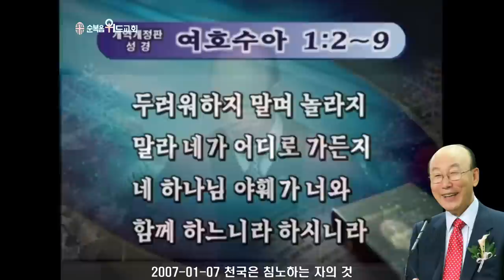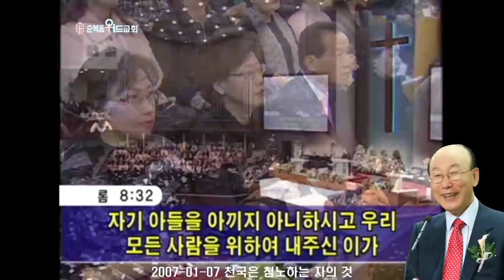조용기 목사님 레전드 설교 - 천국은 침노하는 자의 것 ▶ 수 1:2-9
496번째 제자이자 남양주에 세워진 교회입니다.

1. 소외되고 가난한 이웃을 섬기는 교회 입니다.
2. 세상 모든 자들에게 복음을 전하는 교회입니다.
3. 슬플 때나 기쁠때나 함께 하는 교회입니다.
4. 선교와 복음을 위해 헌신하는 교회입니다.

▶내용정리

이스라엘과 가나안 땅

 하나님께서는 이스라엘 땅을 가나안 땅을 이스라엘 백성에게 주셨습니다. 그러나 가나안에는 이미 칠족이 점령을 하고 땅을 차지하고 있었습니다. 땅 주인들이 있어요. 그들은 수 백년 동안 그 땅을 점령하고 그 땅에서 자자손손이 살고 있으므로 쉽게 땅을 내놓을 턱이 없습니다.

그런데 하나님께서는 가나안 땅을 이스라엘 백성에게 주었으니 쳐들어가서 빼앗으라고 말한 것입니다. 순순히 들어가면 내놓을 것이라고 말하지 않았습니다.
쳐들어가서 빼앗으라. 그것은 전쟁을 해야 된다는 것입니다. 전쟁을 하기 위해서는 마음에 올바른 자세가 되어야 전쟁을 할 수 있습니다. 마음이 준비되어 있지 못하면 침노해서 빼앗을 수가 없는 것입니다.

그렇기 때문에 이스라엘 백성들에게 가나안 땅에 들어가기 전에 여호수아를 불러서 하나님께서 부탁한 말씀이 있습니다. 가나안 땅에 들어가기 전에 하나님의 약속을 분명히 마음속에 기억하라고 말한 것입니다. 하나님의 약속을 알아야 마음이 평안하고 안정이 될 수 있는 것입니다.

제가 해외여행을 해보면 아무리 객지에 가더라도 지갑에 돈이 가득히 들어 있으면 조금도 겁나지 않습니다. 마음이 편안합니다. 돈이 있으니까 차를 못 타도 택시를 탈수가 있고, 집을 못 찾아 가도 호텔에 들어갈 수 있고, 음식도 사먹을 수 있으니 마음이 든든하지요.

그러나 객지에 아는 사람도 없고 갈 곳도 없는데 돈도 떨어지면 마음에 찬바람이 불고 움츠려지고 좌절과 절망이 다가오는 것입니다. 하나님의 약속은 우리 지폐 속에 우리 지갑 속에 있는 지폐와 같습니다.

돈이 가득 있는 것처럼 하나님의 약속의 말씀이 우리 마음속에 가득하면 말씀으로 말미암아 우리 마음에 안심이 되고 평안한 것입니다. 그렇기 때문에 이스라엘 백성들에게 하나님이 약속의 말씀을 주시면서 이것을 기억하라. 항상 내준 약속이 있다는 것을 기억하라고 말한 것입니다.

그 약속의 말씀은 수 1:3~ 4 “내가 모세에게 말한 바와 같이 너희 발바닥으로 밟는 곳은 모두 내가 너희에게 주었노니 곧 광야와 이 레바논에서부터 큰 강 곧 유브라데 강까지 헷 족속의 온 땅과 또 해 지는 쪽 대해까지 너희의 영토가 되리라”고 말씀한 것입니다

. 약속의 말씀을 기억하고 마음속에 평안과 안심을 가지고 쳐들어가라는 것입니다. 그리고 항상 하나님이 함께 하심을 믿으라는 것입니다.

어린아이는 부모가 같이 있으면 두려워하지 않습니다. 부모가 돌보아 주기 때문인 것입니다. 하나님이 우리와 함께 계신 것을 알게 되면 우리는 굉장한 힘이 생기고 용기가 생깁니다. 빽이 있다는 것을 알게 될 때 튼튼하지 않습니까?

옛날 6.25때 전쟁에 나가서 총에 맞아 죽으면 ‘빽’하고 죽는다고 했습니다. 빽이 없는 사람은 다 전쟁에 나갔지만 빽이 있는 사람은 이리저리 구멍에서 다 뽑혀 나와서 군대 안 나갔기 때문인 것입니다. 빽이라는 것은 뒤에 든든한 받침대가 되어서 힘과 용기가 되는 것입니다.

이스라엘 백성이 가나안 땅에 들어갈 때 알아야 될 것은 하나님이 떠나지 않고 항상 같이 계셔서 빽이 되어 주신다는 것을 확실히 믿으라는 것입니다. 눈에는 안보여도 귀에는 안 들려도 손에는 잡히는 것 없어도 하나님이 약속하셨으므로 그를 믿고 하나님께 의지하고 힘과 용기를 얻으라는 것입니다.

그리고 여호수아 1장 5절에 하나님이 약속의 말씀을 주셨습니다. “네 평생에 너를 능히 대적할 자가 없으리니 내가 모세와 함께 있었던 것 같이 너와 함께 있을 것임이니라 내가 너를 떠나지 아니하며 버리지 아니하리니”

얼마나 좋습니까? 모세와 함께 있은 것처럼 너와도 함께 있고, 너를 떠나지 아니하고, 너를 버리지 않고, 24시간 같이 있겠다하니 이보다 좋은 떡이 어디 있는 것입니까? 그러므로 강하고 담대하라고 말한 것입니다.

사람들의 마음속에 가장 걸림돌이 되는 것은 불안과 공포심인 것입니다. 우리는 모두다 마음속에 공포심을 가지고 태어났습니다. 이 세상에 살면서 언제나 불안과 공포심이 떠나지 않습니다. 무슨 일을 당해도 부정적인 생각이 들어오면서 불안하고 공포심이 있는 것입니다. 이것을 극복해야 되는 것입니다. 불안과 공포보다 더 큰 힘은 무엇입니까? 믿음이 불안보다 공포보다 더 큰 힘이 되는 것입니다.

믿음이 없으면 불안과 공포로 좌절되고 말지만 믿음이 있으면 불안과 공포를 극복하고 나아갈 수가 있는 것입니다. 그렇기 때문에 하나님께서는 믿음을 가지고 불안과 공포를 극복하고 강하고 담대하라고 말한 것입니다.

사람들은 마음속에 불안과 공포심만 있는 것이 아니라 강하고 담대할 수 있는 능력도 있는 것입니다. 하나님이 강하고 담대한 능력을 주셨습니다. 원래 아담을 지으셨을 때 땅에 있는 모든 만물을 정복하고 다스리라고 말한 것입니다. 정복하고 다스리려면 강하고 담대한 심성을 하나님이 이미 주신 것입니다.

타락한 이후로 움츠려져서 강하고 담대한 마음을 다 파묻어 버리고 없기 때문에 그렇지 다시 개발하면 주안에서는 강하고 담대할 수가 있는 것입니다. 그러므로 여호수아 보고 강하고 담대한 마음을 개척하라. 숨어있는 강하고 담대한 마음을 끌어내라고 말한 것입니다. 용기를 가지라는 것입니다.

수 1: 6~7 “강하고 담대하라 너는 내가 그들의 조상에게 맹세하여 그들에게 주리라 한 땅을 이 백성에게 차지하게 하리라 오직 강하고 극히 담대하”라고 말씀하고 있는 것입니다.

그리고 늘 하나님의 말씀에 순종하라는 것입니다.

말씀을 묵상하고 말씀을 순종하므로 하나님과 교통을 끊임없이 가지고 있으라는 것입니다. 하나님이 항상 함께 손잡고 계신 것을 알기 위해서는 하나님의 말씀을 순종하고 따르면 하나님이 손잡고 계신 것을 알 수 있다는 것입니다. 말씀 속에 하나님이 계시고 말씀 속에 형통함이 있다고 하나님이 말씀하신 것입니다.

수 1:7~8 “나의 종 모세가 네게 명령한 그 율법을 다 지켜 행하고 우로나 좌로나 치우치지 말라 그리하면 어디로 가든지 형통하리니 이 율법 책을 네 입에서 떠나지 말게 하며 주야로 그것을 묵상하여 그 안에 기록된 대로 다 지켜 행하라 그리하면 네 길이 평탄하게 될 것이며 네가 형통하리라”

말씀 속에 형통이 따라온다는 것입니다. 얼마나 놀랍습니까? 말씀이 없는 사람은 형통의 길이 없지만 말씀을 가지고 있으면 형통하지 않습니까? 이방인들에게는 말씀을 안주었지만 이스라엘 백성들에게는 말씀을 주셨습니다.

그 말씀이 바로 평탄의 길이요, 형통의 길이라고 말씀한 것입니다. 말씀을 항상 묵상하고 그 말씀을 입으로 외우고 말씀을 실천하면 평탄하고 형통하게 된다고 말씀해 주신 것입니다.

그래서 이스라엘 백성들은 이와 같이 마음으로 무장을 하고 가나안 땅을 쳐들어가면 반드시 빼앗을 수 있다고 말한 것입니다. 결국 여호수아를 통해서 이스라엘 백성은 가나안 땅에 들어갔고 그 땅을 점령할 수가 있었던 것입니다.